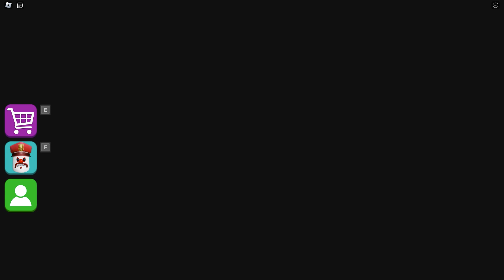CLOWN BARRY'S PRISON RUN! OBBY WALKTHROUGH FULL GAME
❤️ CLOWN BARRY MODE Roblox BARRY'S PRISON RUN! - Full GAME (ROBLOX) OBBY With NEW Clown Barry Morphs GAMEPASS